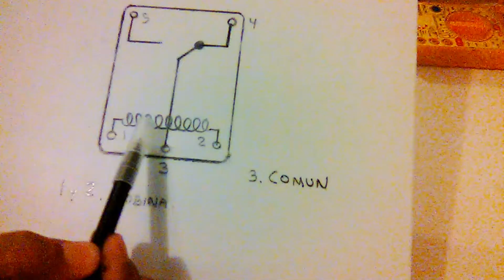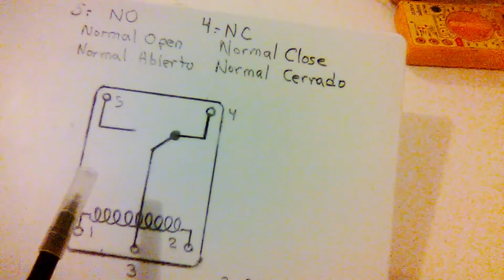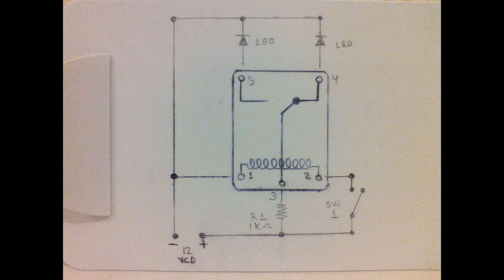COMO FUNCIONA EL RELAY DE 5 PINES,Diagrama y circuito de prueba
En este video se describe el diagrama y funcionamiento del RELAY de 5 pines,estos relay vienen en varios voltajes desde 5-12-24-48 vcd ,se muestra un circuito sencillo de prueba donde se puede ver claramente el funcionamiento de este tipo de relay.
Para eleborar el circuito de prueba se necesitara
1 RELAY PARA 12 vdc
2 diodos Led
1 resistencia de 1k ohms
1 switch
cables
el circuito fue hecho muy simple sin tarjeta solo para mostrar como funciona también no coloque el switch pues no lo considere necesario ya que se entiende perfectamente y por cuestión de tiempo. Este tipo de relay es utilizado en infinidad de circuitos.
Muy util tambien en experimentos y proyectos electronicos,les dejo un link con un vídeo usando este relay en una alarma para puertas.

 diagram and operation of the 5-pin RELAY, these relays come in various voltages from 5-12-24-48 vcd, a simple test circuit is shown where you can clearly see the operation of this type of relay .
To build the test circuit you will need
1 RELAY FOR 12 VDC
2 LEDs
1 resistance of 1k ohms
1 switch
cables
The circuit was made very simple without card only to show how it works also do not place the switch because it does not consider it necessary since it is understood perfectly and for a matter of time. I leave a link with a video using this relay in a door alarm.

I hope this information will be useful to you.

Estos videos son solo informativos de proyectos realizados por el autor del video,si usted quiere realizar alguno de estos proyectos los procedimientos descritos seran  bajo su propio riesgo, debera contar con conocimientos en las areas correspondientes y tomar todas las precauciones necesarias,este canal no se hace responsable de cualquier accidente ó desperfectos causados por poner en practica alguno de los temas ó contenido de nuestros videos.